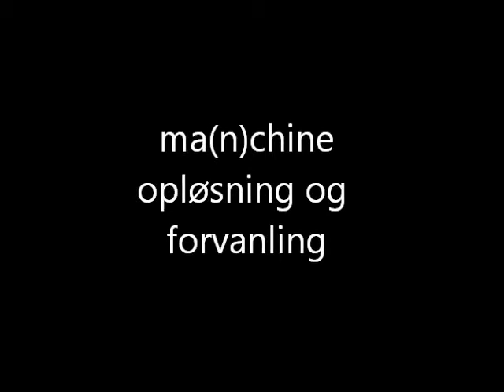ma(n)chine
Video kunst

Dogmer:

Hvidt papir
Rent vand
Ingen tøj og smykker
close-up